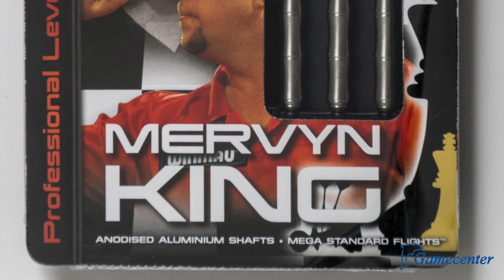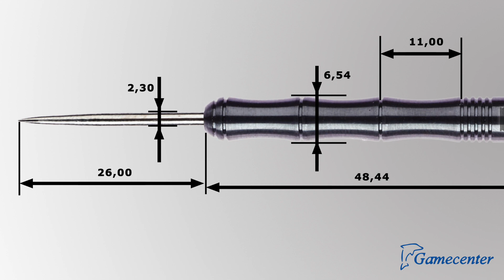Winmau steel Mervyn King 90% 22g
Sziasztok!
Ebben a videóban Mervyn King 22g-os nyila lesz bemutatva.

King bevonuló zenéje:
King of Kings by Motörhead